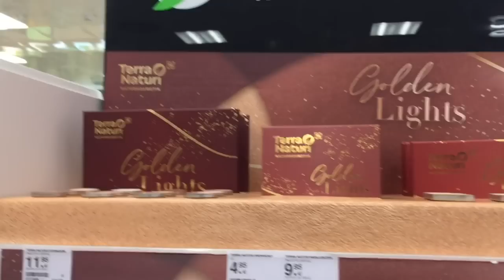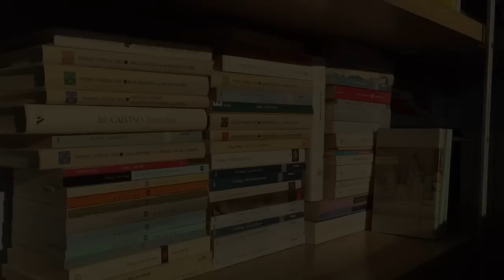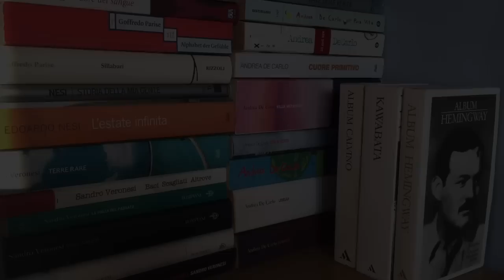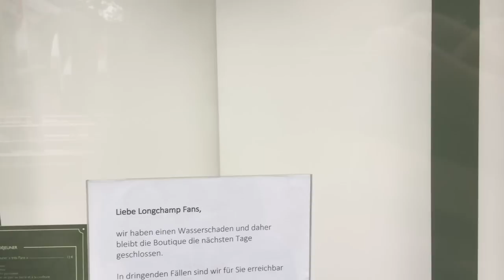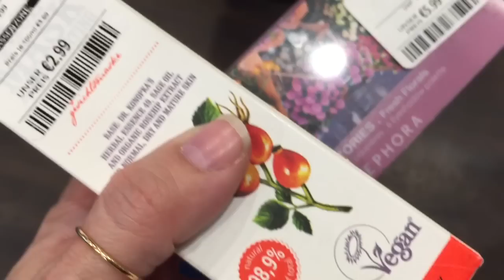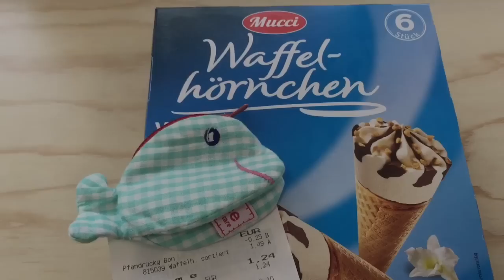Una Convivenza Complicata: Camminando Vlog!